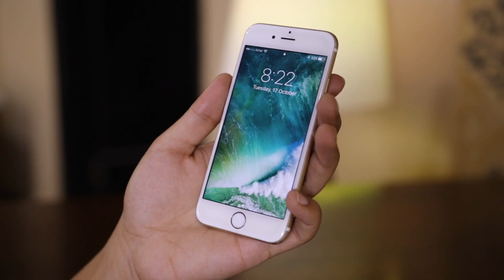Top 5 Useful Smartphone Gadgets Under Rs 100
5 Useful Smartphone Gadgets Under Rs 100

These are top 5 cheap smartphone accessories which may help you a lot. These are very essential and I think you should get these gadgets. So this video is about best smartphone gadgets under rs 100. All these accessories comes under 100 rupees so no worries they are cheap and of good quality.

PRICE MAY VARY WITH TIME :)

Best tech under rs 100

Mobile Stand Charging :